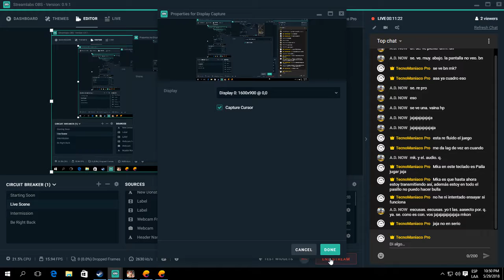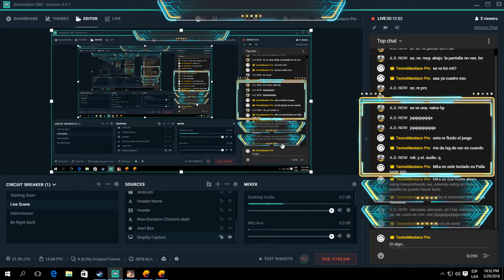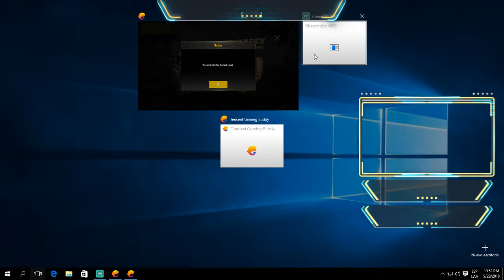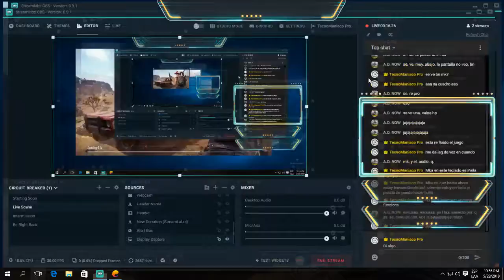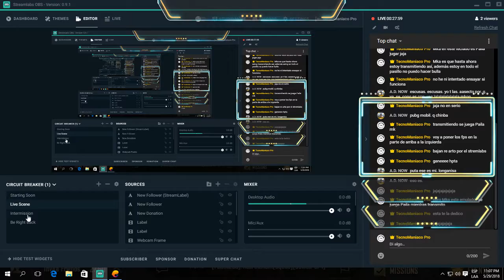Victorias PUBG MOBILE (VS servidores PC)